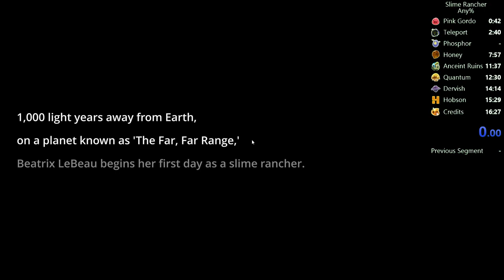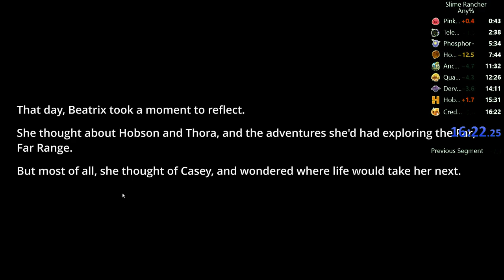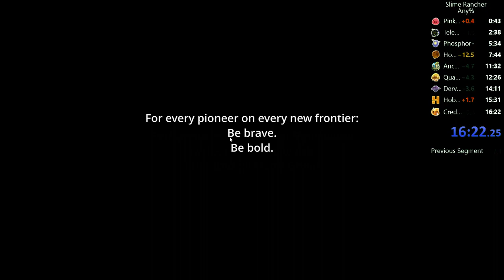Slime Rancher - Any% (16:22) 1.3.2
My current PB :)